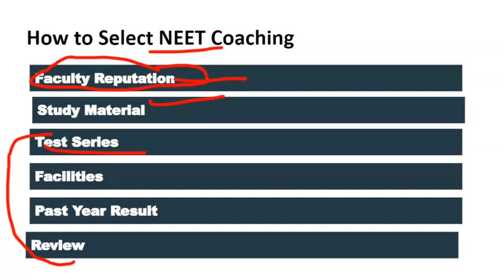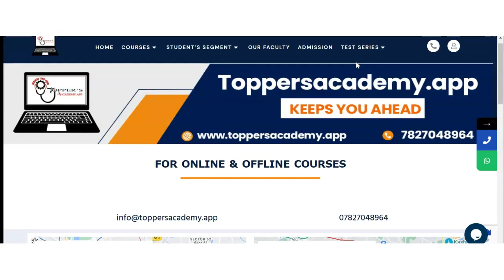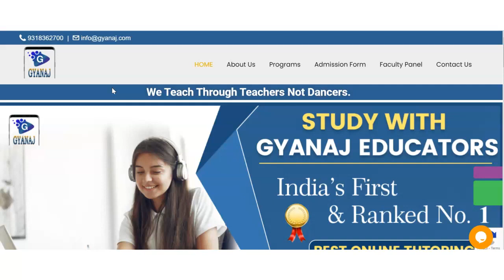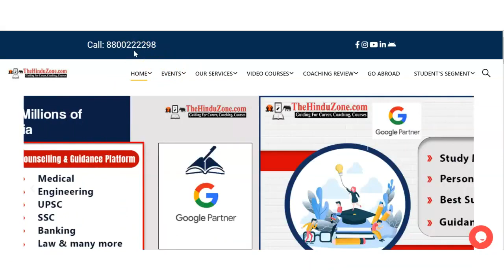Best NEET Coaching in Kotar| Top NEET Coaching in Kotar